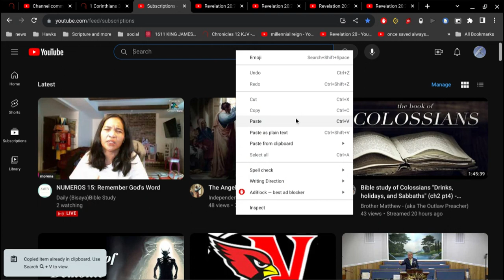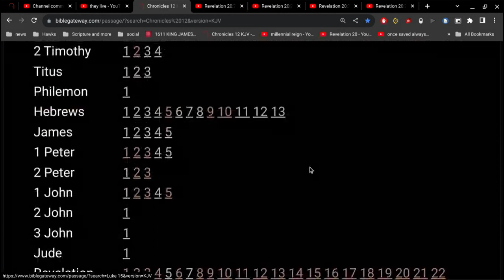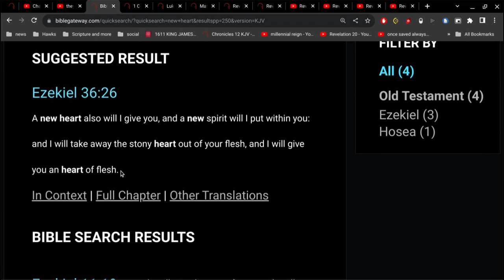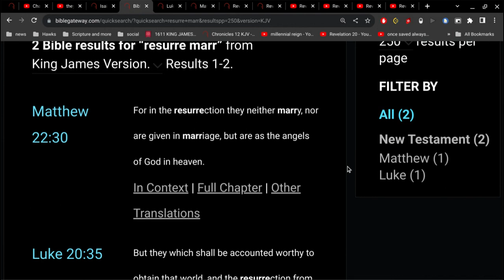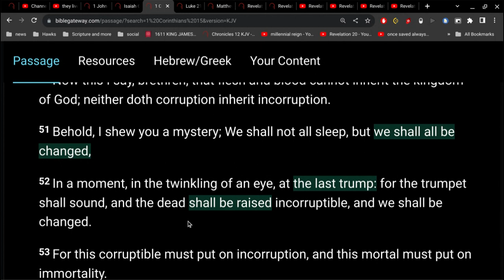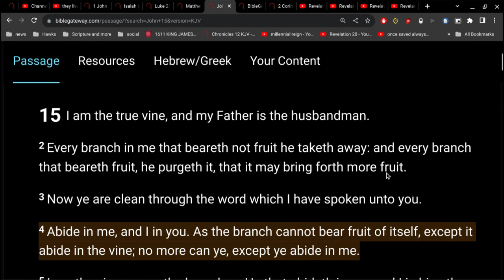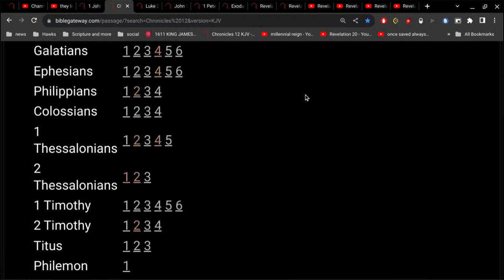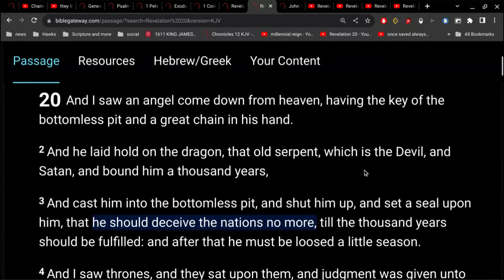Opposing the Revelation 20:7-15 Script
99.9% of preachers today that stand behind the pulpit in front of a congregation teach NOT from the Holy Spirit... rather... they teach from Sermons they get Online.